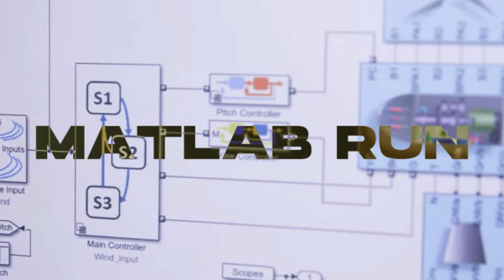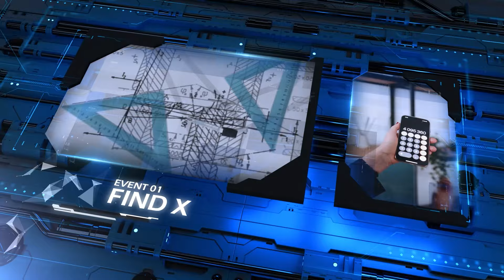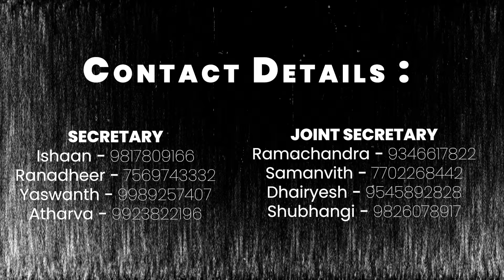Technozion'24 - Events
Technozion, NIT Warangal'24